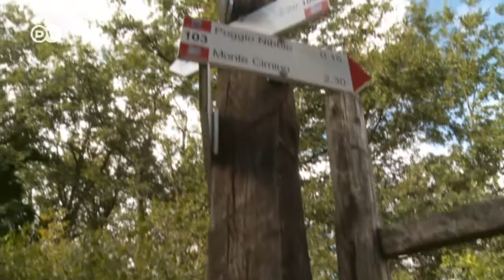Menyimak Keindahan Kawasan Tuscia di Italia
Dengan beragam situs bersejarah, desa-desa ala abad pertengahan dan pemandangan alam yang menakjubkan, kawasan Tuscia sering dianggap miniatur padat sejarah Italia. DW berkesempatan mengunjungi wilayah subur di dekat ibukota Roma itu buat menyimak atraksi terbesarnya.